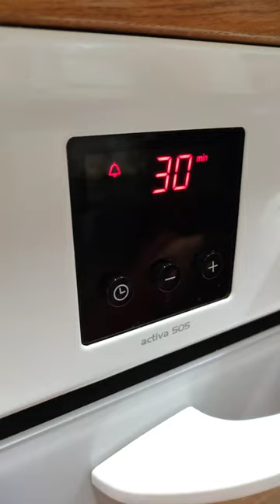ALITAS DE POLLO AL HORNO con toque especial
Se nos ocurrió preparar estas riquísimas y sabrosas alitas de pollo de Artesanos Gil al horno, con una guarnición de patatas especiadas, el resultado es una locura!!